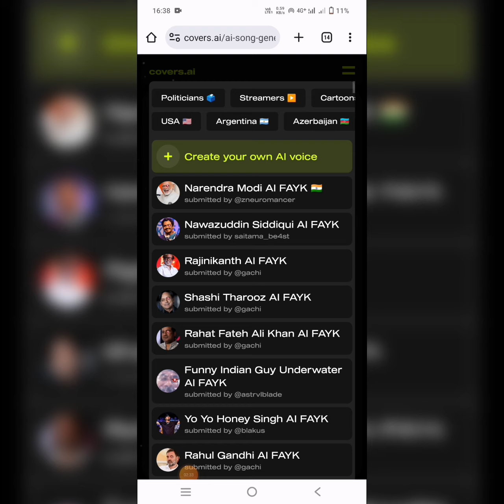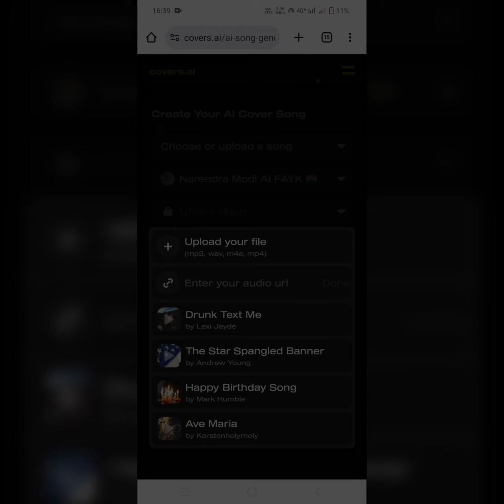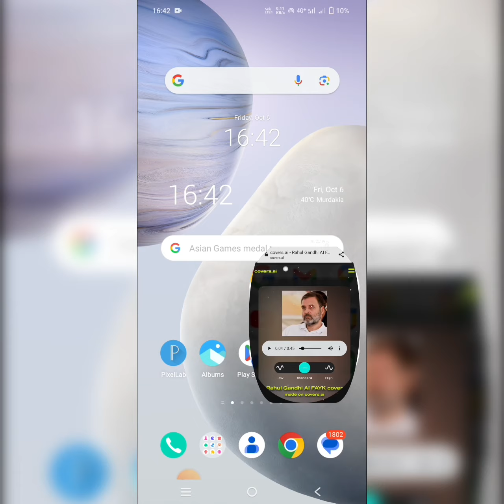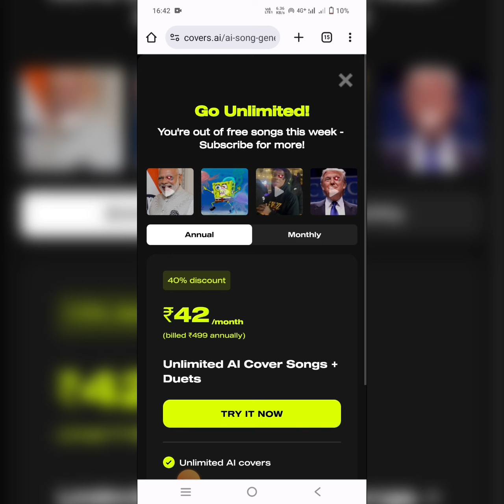Celebrity ki aavaj me song kaise bnaye || politician ki voice me song convert kaise kare